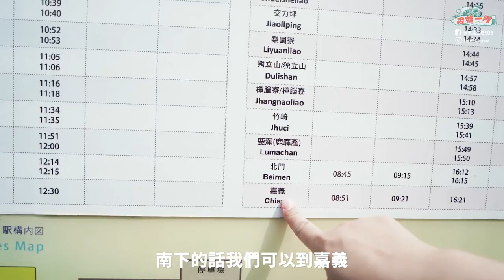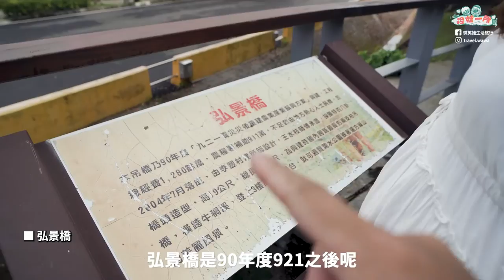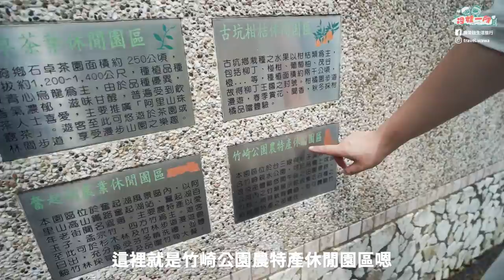嘉義竹崎車站 我繞了一圈，結果... | 竹崎公園花旗木超極多 x 【冷娃一隊】| 三角線 | 加煤台 | 天井 | 竹崎外省麵 | 竹崎花仙子步道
竹崎車站附近好停車有停車場外，也靠近竹崎公園，附近也有不少小吃，真的很適合玩一天唷，

0:00 開場-竹崎車站
0:37 竹崎車站
2:54 加煤台看三角口鐵道
3:14 火車行進畫面
4:23 竹崎車站對面的拍攝點
5:15 竹崎市集後方的花旗木海
5:49 弘景橋
7:23前往花旗木秘境
8:28 第十三號鐵橋
8:46 竹崎外省麵

【關於冷冷CC與微笑娃】

感謝與您一起在地生活旅行探險，開箱與生活分享！

░░░ 使用器材  ░░░
‣ 空拍機：DJI Mavic Mini 空拍機
‣ 360度環景相機：RICOH THETA V
‣ 影片剪輯軟體：Adobe Premiere Pro